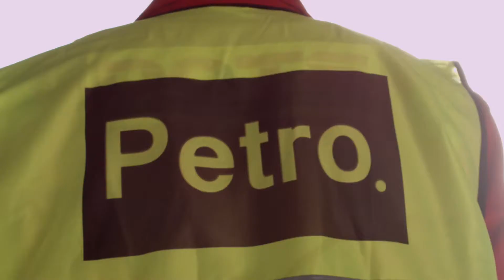Epilogue - Petro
Even after all the success we’ve witnessed over the past 40 years, we still look to expand and open up new horizons with our vision 2029, such as renewable energy and new opportunities in the upstream, subsea and marine markets.
In 2017, Petroconsult received the Contractor Health, Environment and Safety Management operational excellence award (CHESM) from Chevron. We don’t intend to stop there. As we look towards our 50th anniversary, we are determined to achieve the highest ISO, environmental and safety management certifications, that would make us the number 1 company in the MENA region.